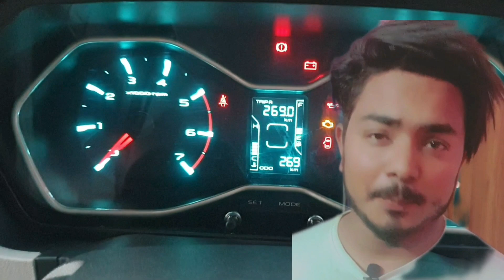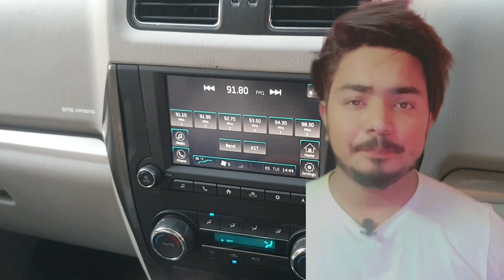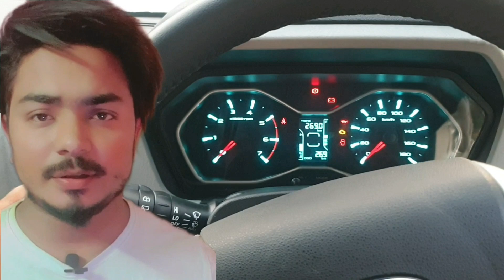महिन्द्रा स्कोर्पियो गाडीको नयाँ मुल्य हेर्नुहोस्!Mahindra scorpio price in nepal 2022||2023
This is ishwor rijal
 Keep supporting Keep loving Keep smiling. Links 🌍
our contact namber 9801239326